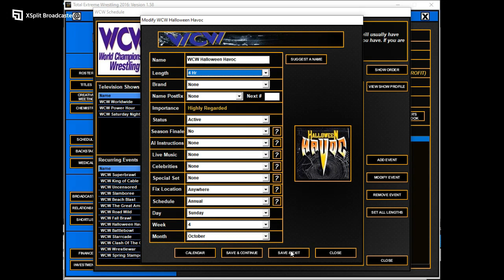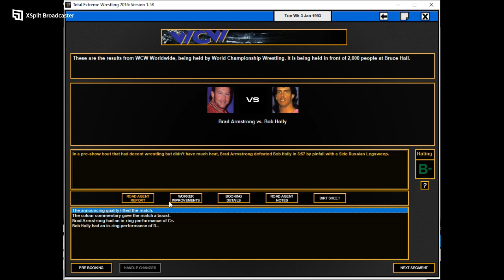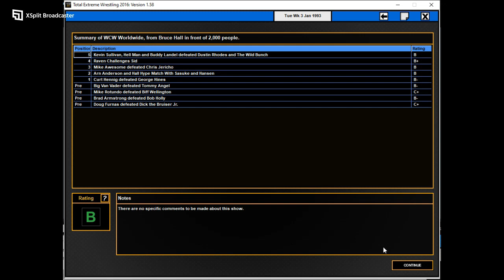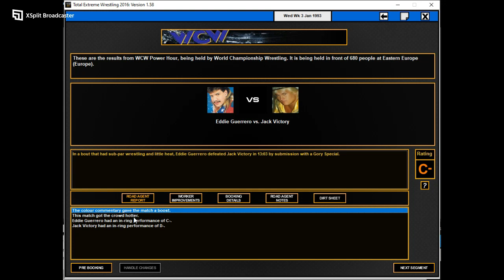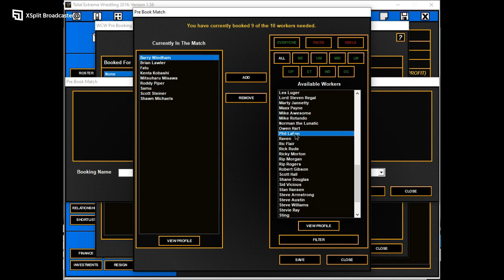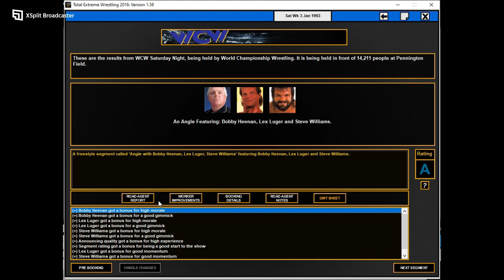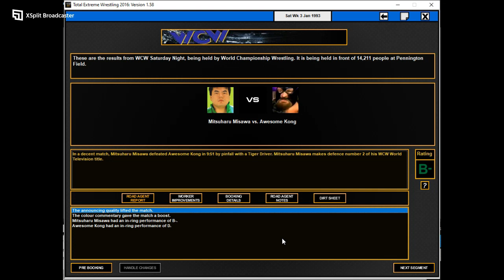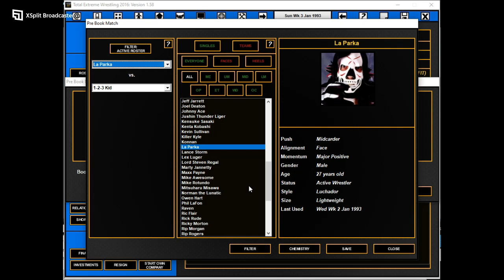TEW 2016 - WCW 1992 - Épisode 154 - Bataille Royale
À Worldwide, le Wild Bunch et Dustin Rhodes affrontent Kevin Sullivan, Hell Man et Buddy Landel. À Power Hour, Jeff Jarrett et Brian Pillman affrontent les Taylor Twins.

À Saturday Night, Bataille Royale de 10 lutteurs pour trouver qui va compléter le Triple Threat à Superbrawl pour affronter le champion du monde Lex Luger et Steve Williams.